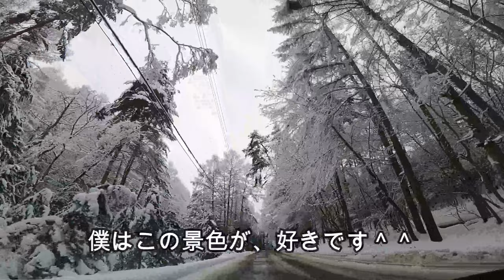ドライブ３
ドライブ第３弾です。
よかったご視聴お願いします＾＾